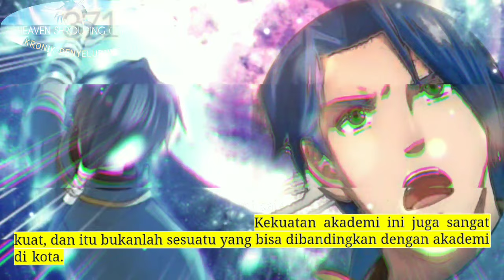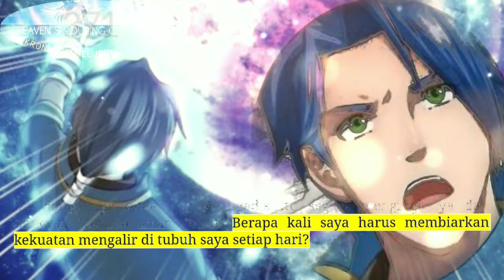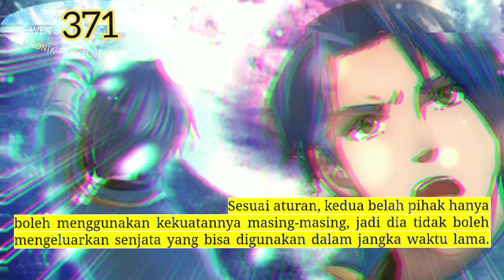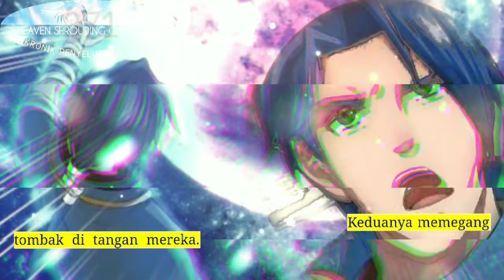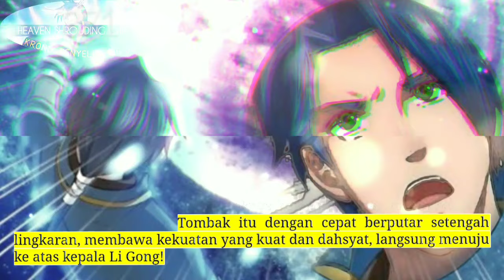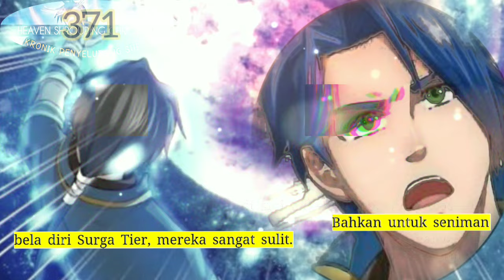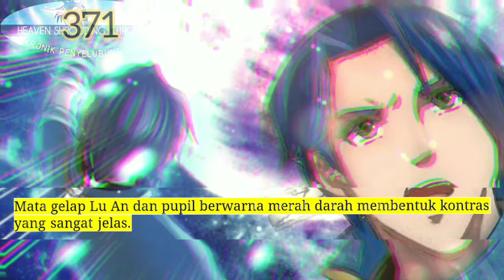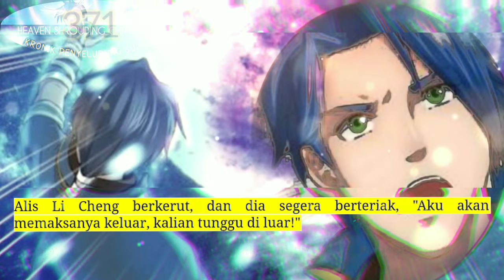Kronik Penyelubung Surga season 371